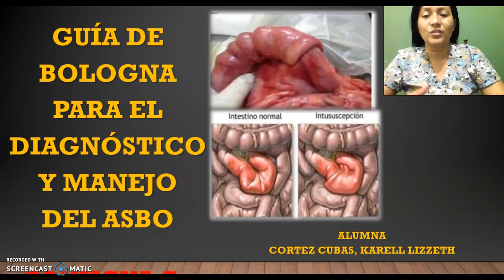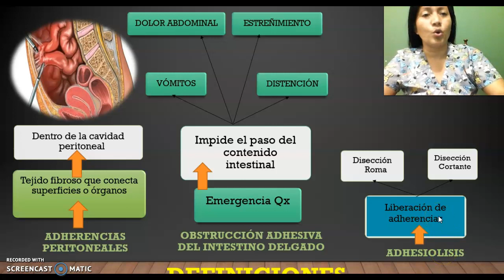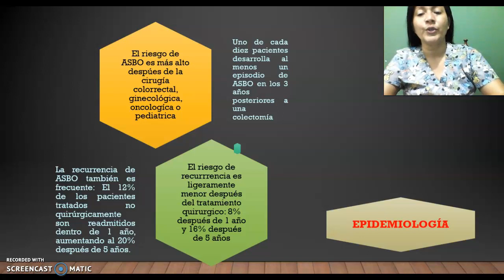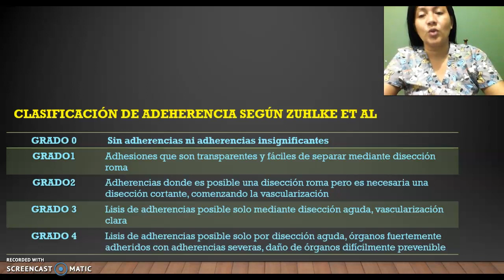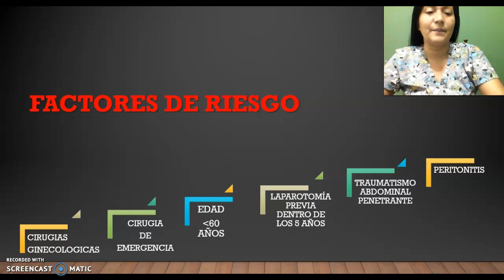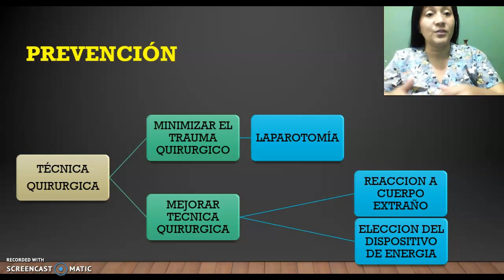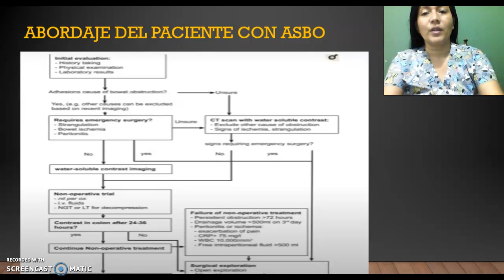GUIA DE BOLOGNA PARA EL DX Y MANEJO DE ASBO